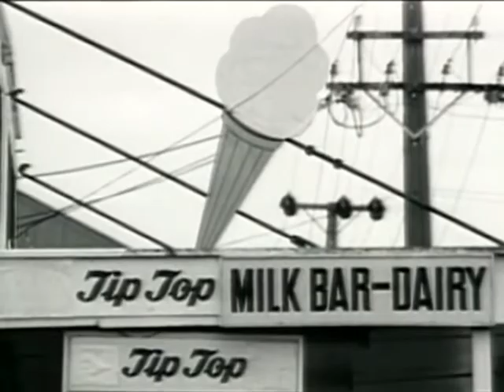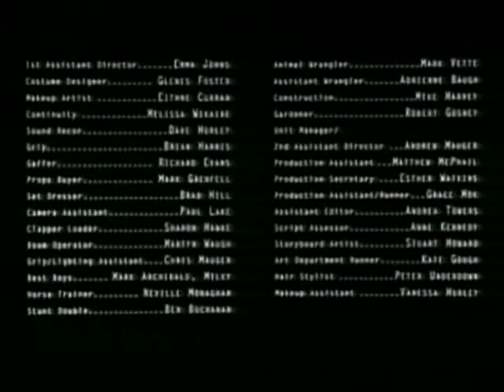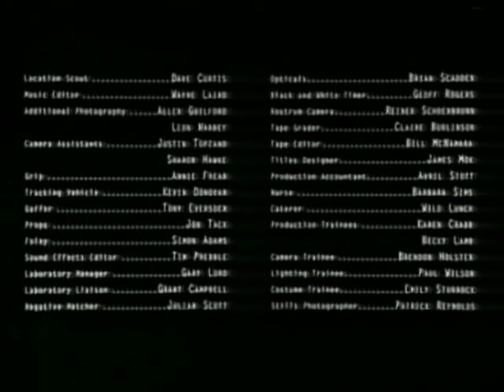Avondale Dogs 1994 New Zeland 480p